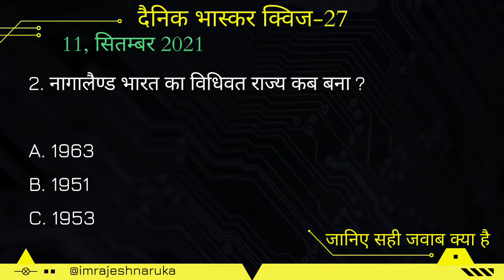नागालैण्ड भारत का विधिवत राज्य कब बना | Nagaland Bharat Ka Vidhivat Rajya Kab Bana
नमस्कार दोस्तों

इस वीडियो में "नागालैण्ड भारत का विधिवत राज्य कब बना" इस सवाल का जबाब हिंदी भाषा में मिल जायेगा।

नागालैण्ड भारत का विधिवत राज्य कब बना Nagaland bharat ka vidhivat rajya kab bana When did Nagaland become a formal state of India Nagaland rajya kab bana Nagaland rajya kis varsh bana Nagaland rajya kis san me bana Nagaland rajya ke baare me batao About nagaland state